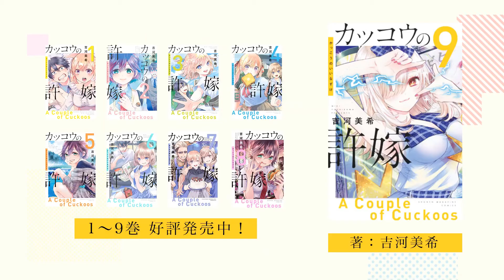A Couple of Cuckoos - Trailer 3 Legendado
Esta comédia romântica acompanha dois jovens que foram trocados na maternidade, e agora foram prometidos um ao outro em noivado por seus pais, mesmo contra sua vontade! O anime estreia em 2022, e será produzido pelos estúdios SynergySP e Shin-Ei Animation.